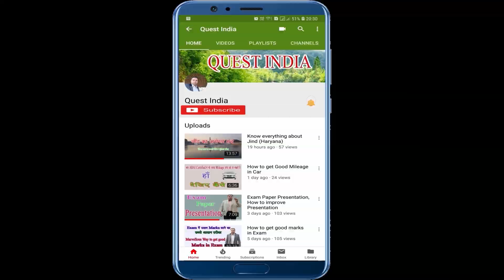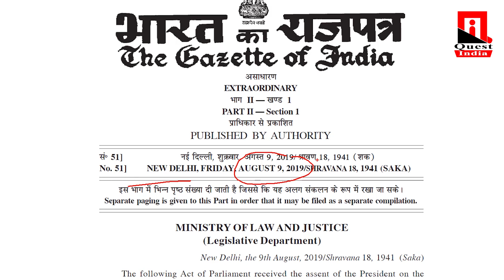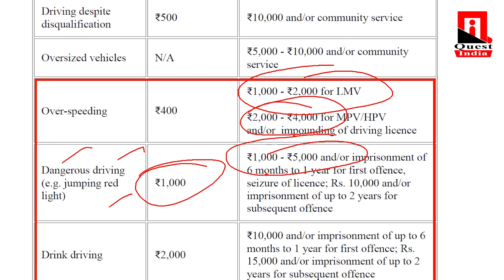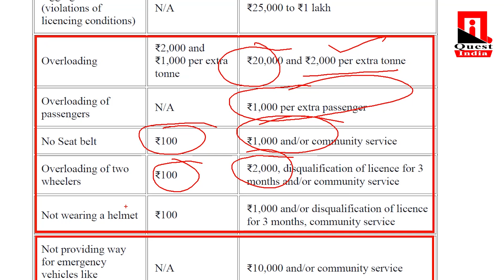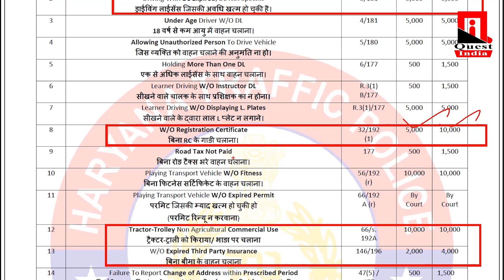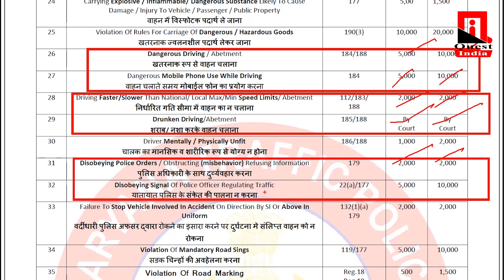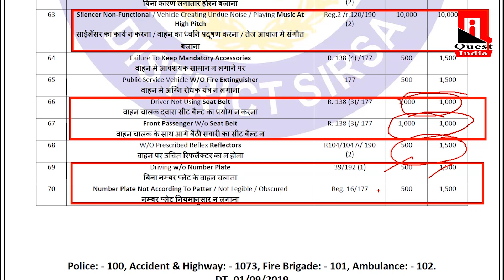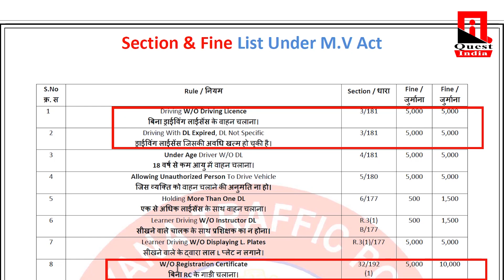Imp Part in New Motor Act 2019 || Four imp. task that we should care about motor act